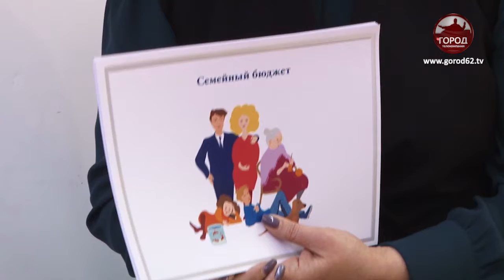Учат считать и сразу деньги